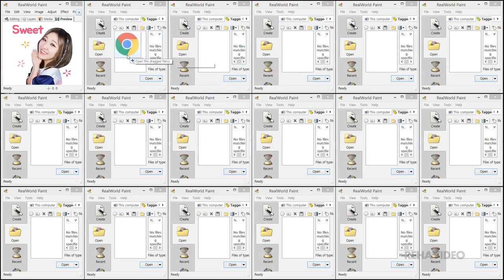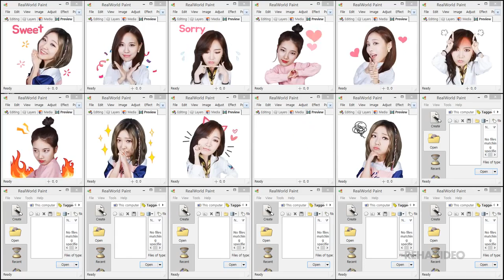K-pop Emoticons 케이팝 움직이는 이모티콘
emoticon name(이모티콘 이름) : 다른 이모티콘 말고 MISS A 이모티콘!(Only miss A's Emoticon MISS A) Kakaotalk LINE Character Animated Emoticons, 카카오톡 .

HUSH BABY~ omg hi! it's been so long T___T good news doh this channel isn't dead (if any of our subs still care LOL) seems like we just take longer gaps .

emoticon name(이모티콘 이름) : 라바3D!짜잔! 라바 Kakaotalk LINE Character Animated Emoticons, 카카오톡 라인 캐릭터 움직이는 이모티콘, カカオトーク & LINE.